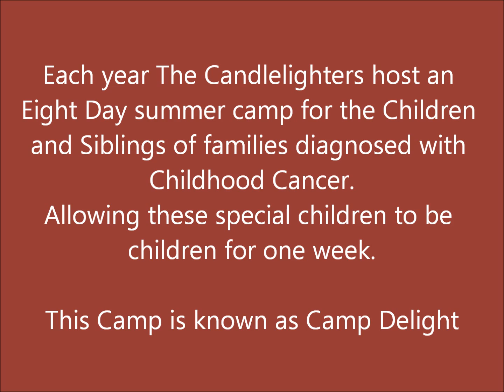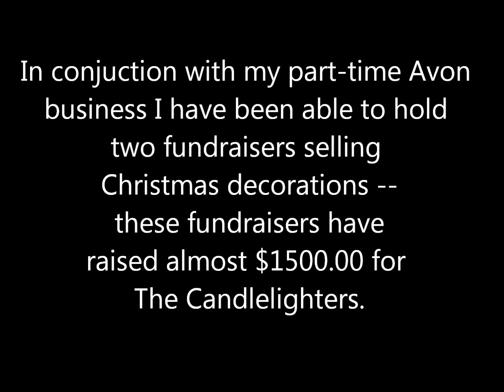CWT Gives Back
Candlelighters